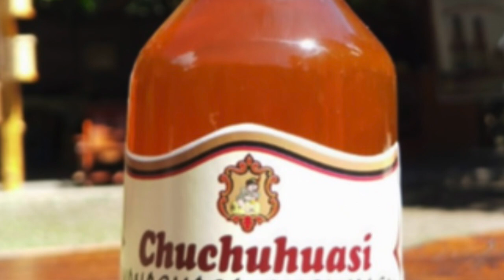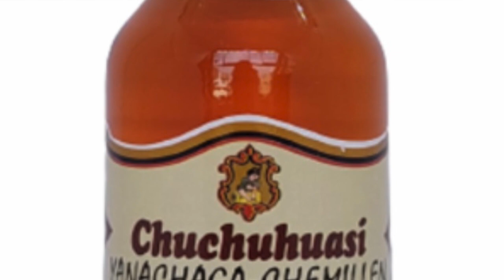CHUCHUHUASI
video de la gente de rock en comas